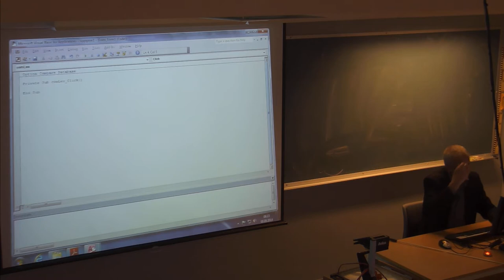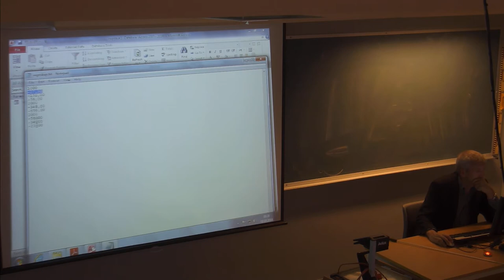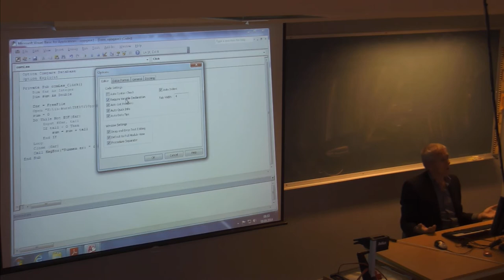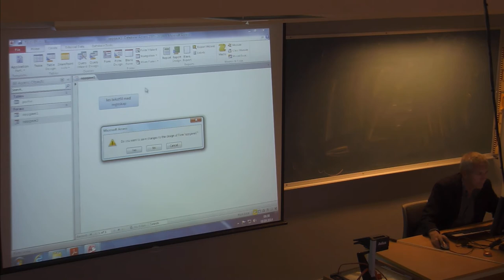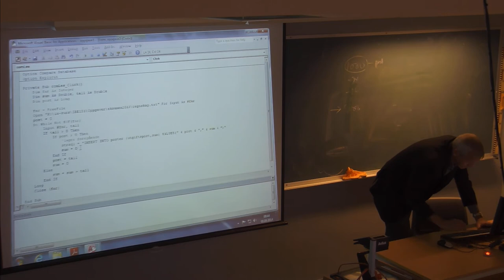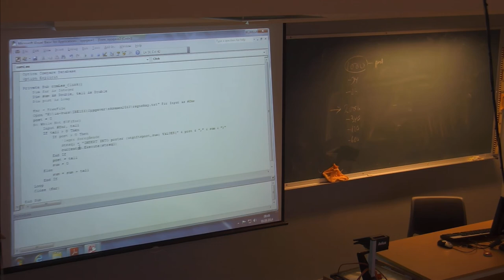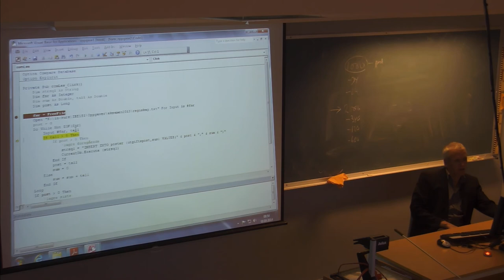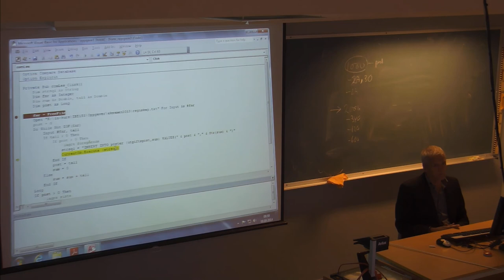01-F-14 Forelesning IBE151 (09.sept.2014)